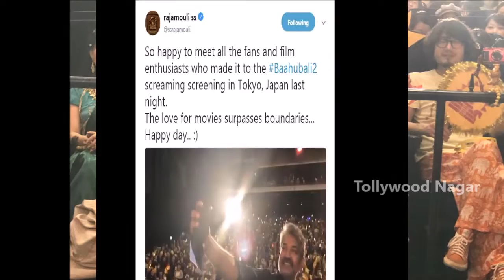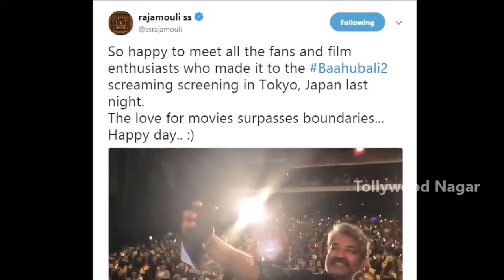జపాన్ వాళ్లు రాజమౌళికి ఎలా థ్యాంక్స్ చెప్పారో చూడండి | SS Rajamouli happy over Baahubali 2 response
జపాన్ వాళ్లు రాజమౌళికి ఎలా థ్యాంక్స్ చెప్పారో చూడండి | SS Rajamouli happy over Baahubali 2 response in Japan

Hey guys!